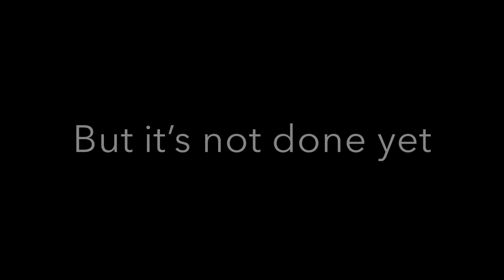LEGO Spider-Man Update 2